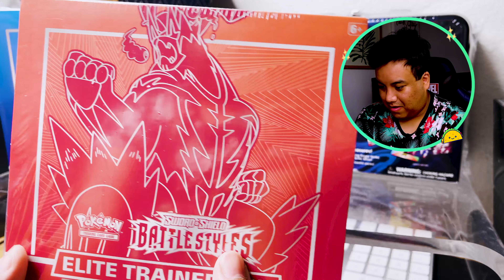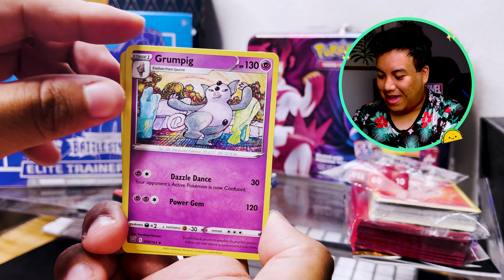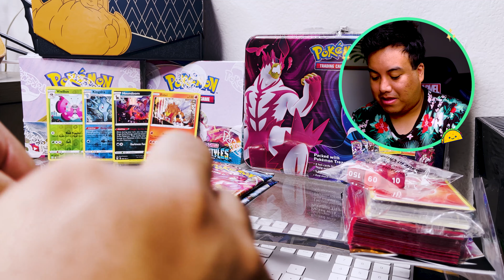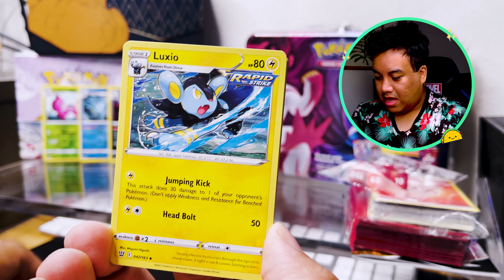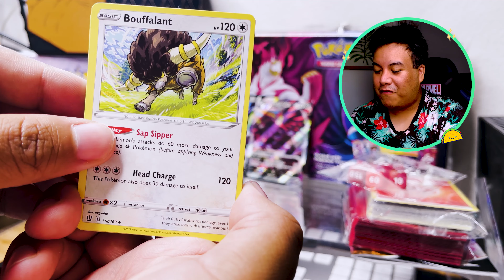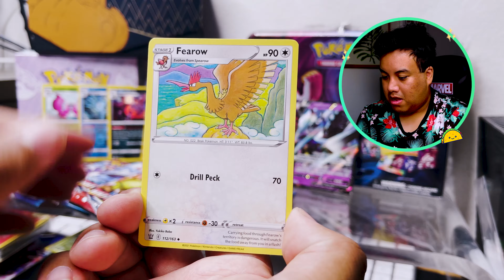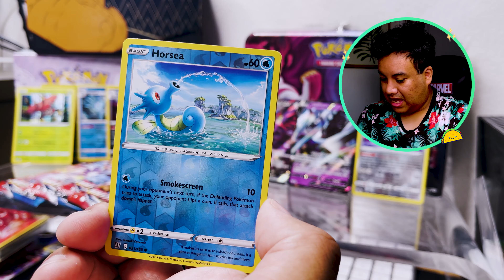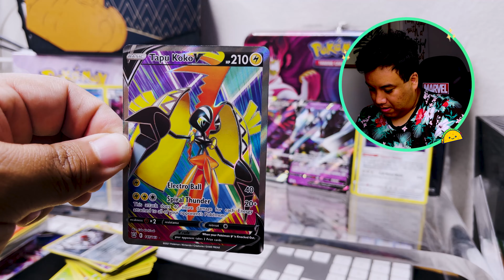Are the BATTLE STYLES PULLS that BAD?? ✨ OPENING BATTLE STYLES ETBs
So I got lucky and found some Battle Styles Elite Trainer Boxes and decided if what people are saying was true.   Well, guess what, they might be half true.   I found out first hand the truth about it.

I have a ton more packs that I have that are waiting to be opened.  Come along and join the SHINY SQUAD.

I'll be posting as much as I can on here.  Hoping to do every Wednesday and Fridays.  Stay tune for more.

POGO DISCORD GROUP!